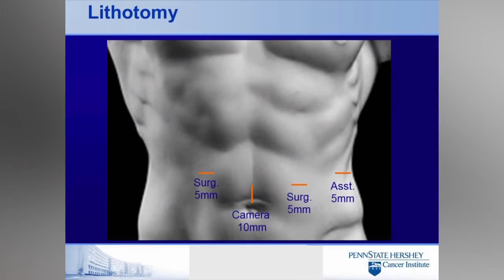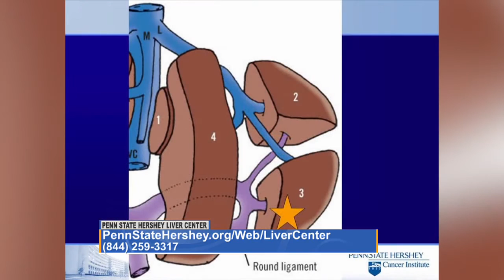Liver Center - Good Day PA - Penn State Hershey Medical Center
Dr. Karen Krok and Dr. Niraj Gusani talk about the liver, its functions, common liver problems, and treatments at Penn State Hershey Liver Center.